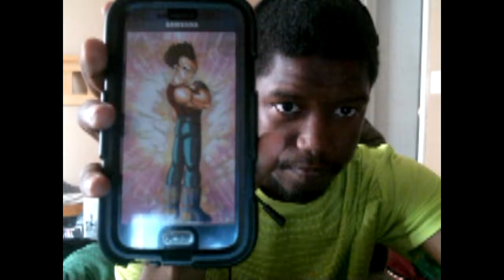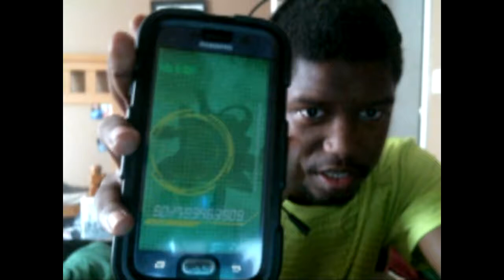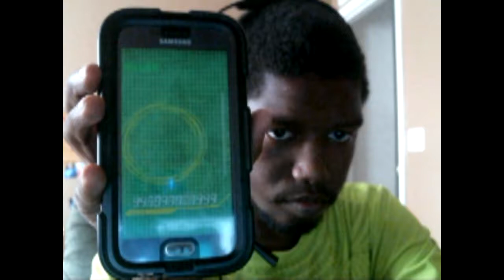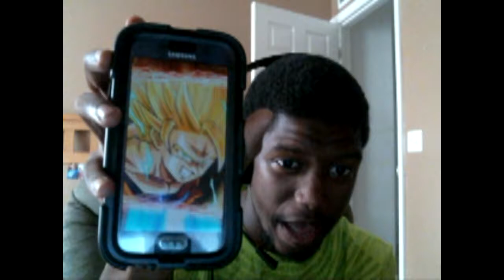dj vs dokkan battle 2(global) I GOT REKT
If you want like or dislike the vid i dont really care sub to the channel if you want share the vid if feel like showing the vid to your friends and family also comment to tell me what you want to see next on the channel